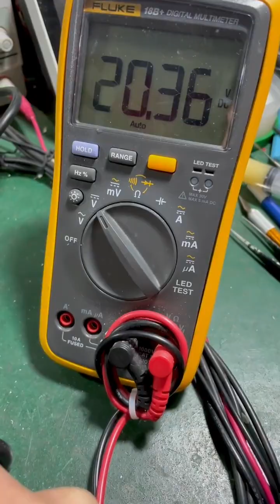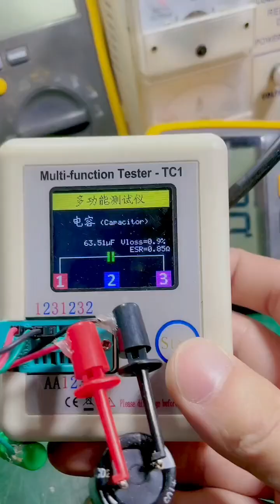electronic repair 電子電工